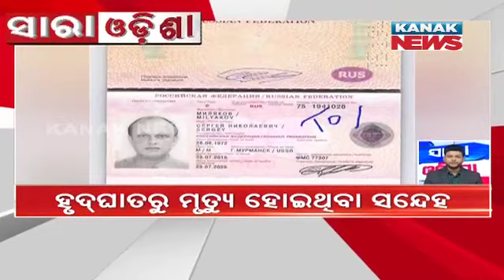Speed News-Sara Odisha : 3rd January 2023 | Kanak News Live